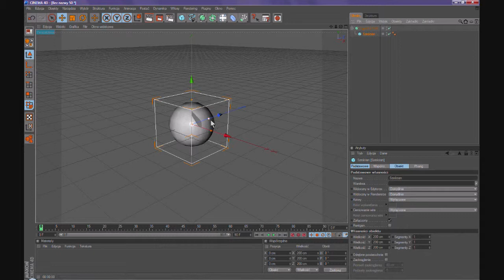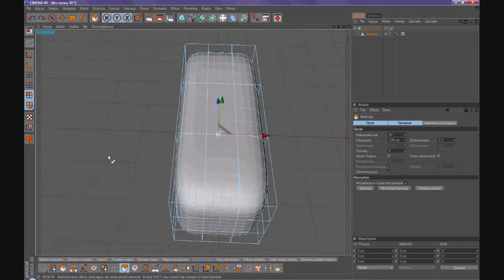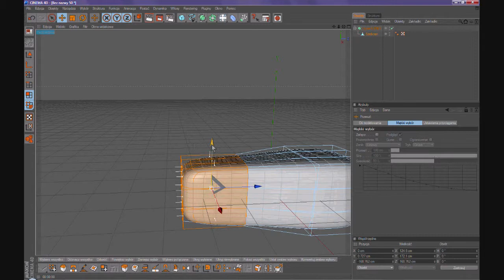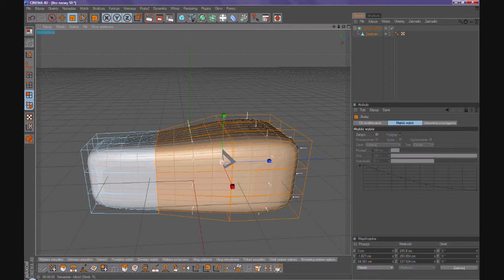CINEMA 4D Release 10 HyperNURBS